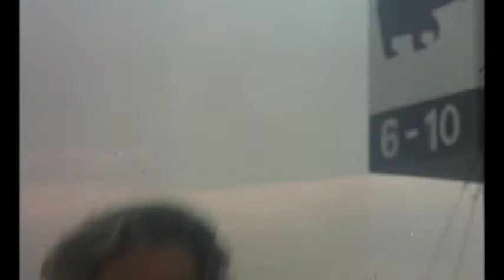La Course du lièvre à travers les champs (1971) - Bande annonce d'époque VFSTA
Un film de René Clément

Avec Jean-Louis Trintignant, Robert Ryan, Aldo Ray, Lea Massari, Jean Gaven

Pour échapper aux gitans qui le traquent, Tony se réfugie à Montréal. Là, il est témoin d’un règlement de comptes entre truands. Ces derniers l’enlèvent, d’abord dans l’intention de le supprimer, mais, peu à peu, ils intègrent le jeune homme à leur bande.

En Blu-ray import US le 25 février 2020 (Kino Lorber)

© Greenwich Film Production / Medusa